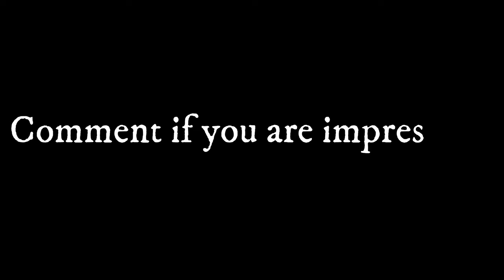Devour is recruiting me with this video! 💖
Devourtheprey love you allDevour Ashpud @DevourTalent @devoursilent